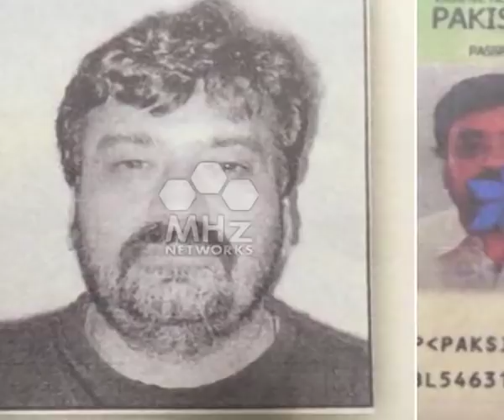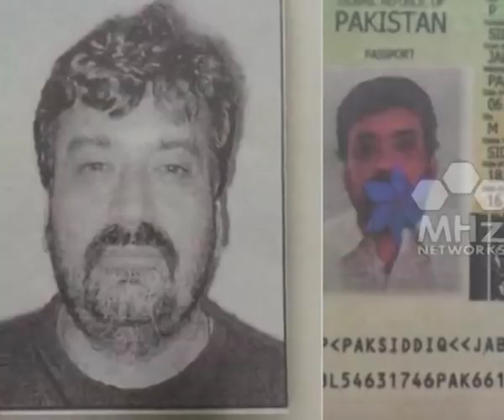Weekly happenings in South Asia region | 25 Aug, 2018 | Newsweek South Asia - NWSA Episode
News Week South Asia - 25 Aug, 2018 (Episode)

After America was devastated by the 9/11 terror attacks and the terror trail led to Afghanistan and Pakistan the audiences across the World sought a weekly update on terror related issues so that the World could name and shame the sponsors of this dark game. It is this mandate which Newsweek South Asia aims to fulfill by going into the darkest corners of Pakistan and Afghanistan and exposing those who plot evil against Humanity.